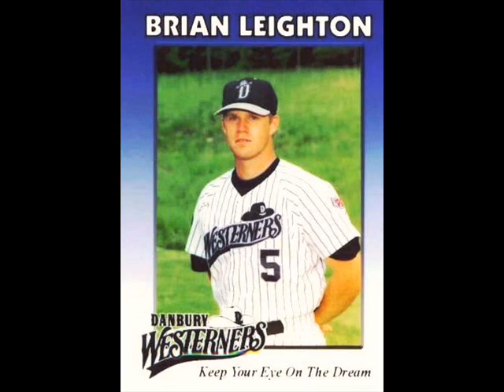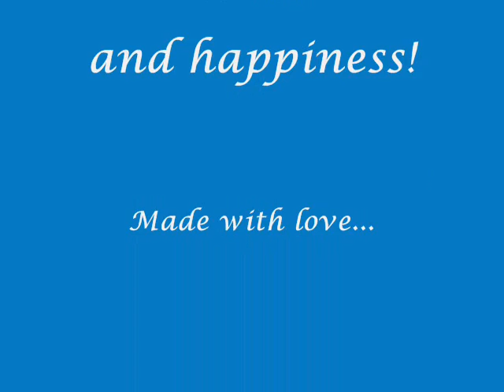Brian and Jenn Movie